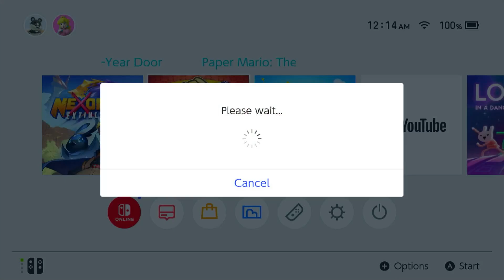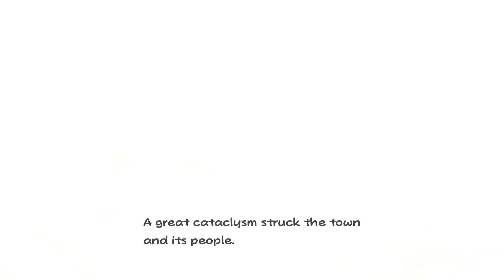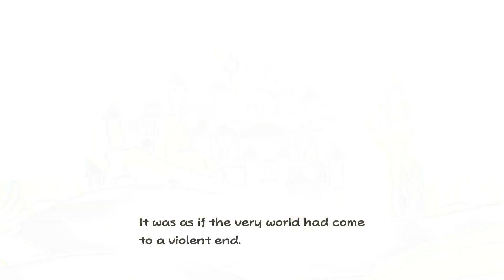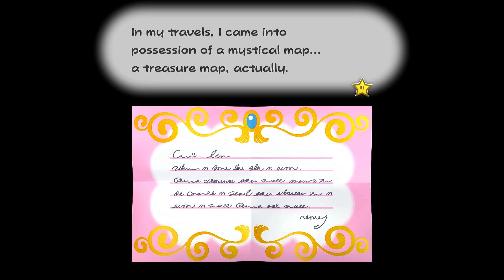Mario: The Thousand Year Door - The Remake We NEEDED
I play a game from my childhood. paper mario the thousand year door is an AMAZING game. I've been waiting for a remake like this for ages!

I'm streaming it over on my Twitch - Ericisi

Otherwise I'll be uploading on here if you wanna watch.